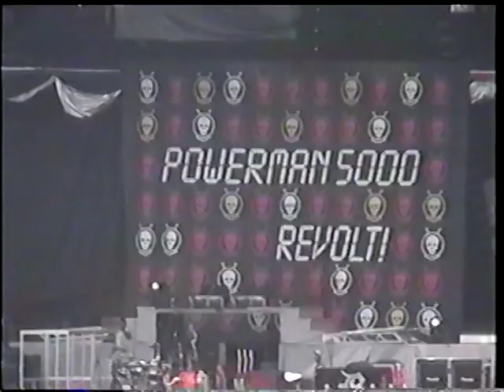System Of A Down | Live | USA, Madison, IL | July 3, 2000 (Full Recording)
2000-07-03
USA - Madison, IL
Gateway International Raceway
Version: Source 1

Setlist:
1. Soil (Cut)
2. Goodbye Blue Sky (Pink Floyd cover)
3. War?
4. Sugar